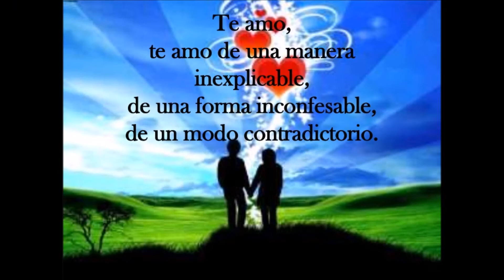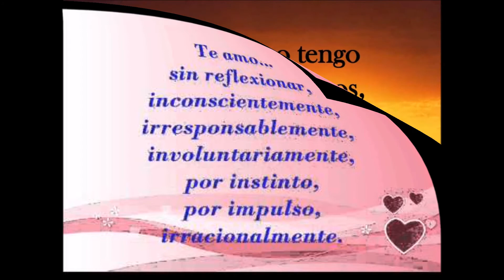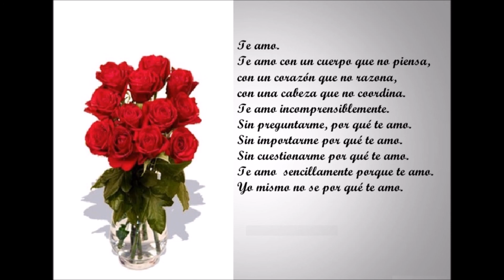Te amo Pablo Neruda